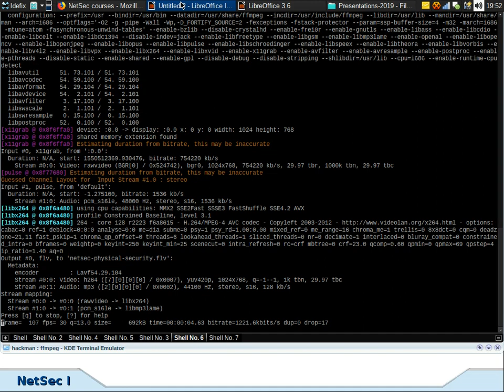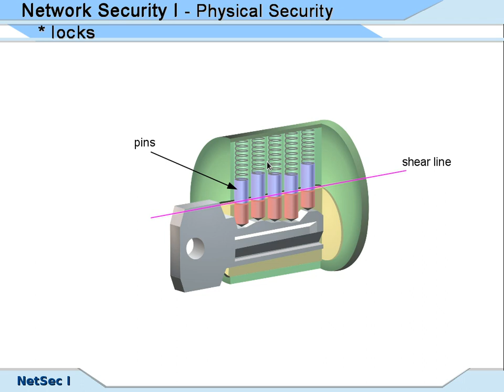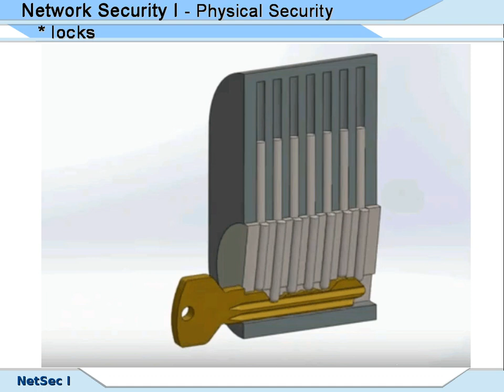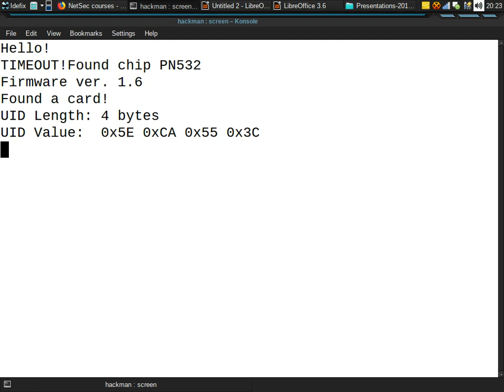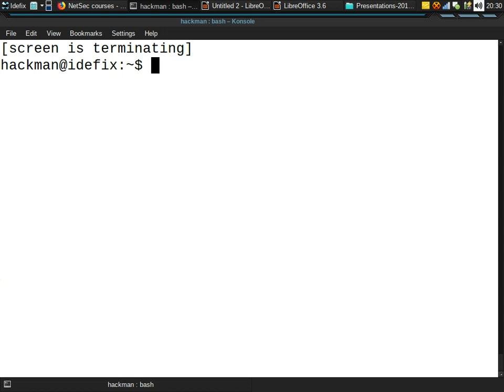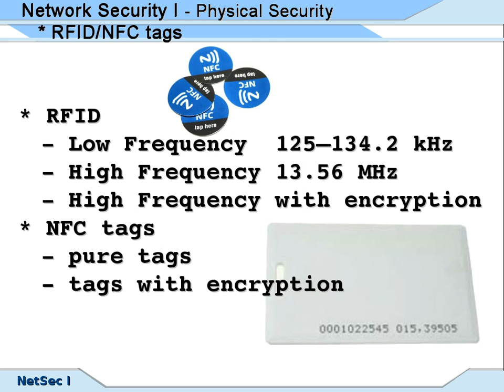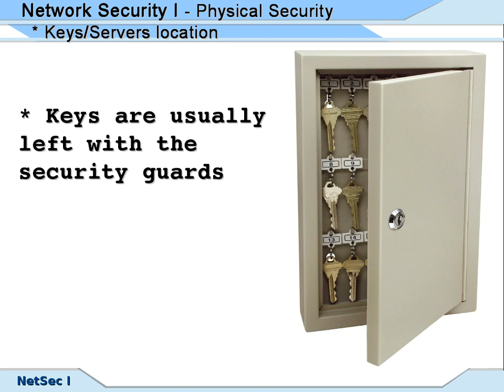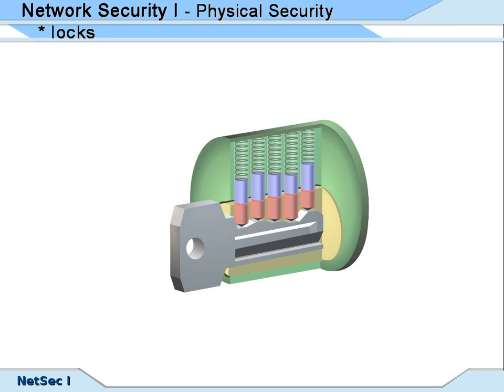Network Security I - Physical Security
Lecture: Physical Security
This lecture includes information on:
- how to pick locks
- why RFID/NFC cards are considered insecure
- how can the cards be collected
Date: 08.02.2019